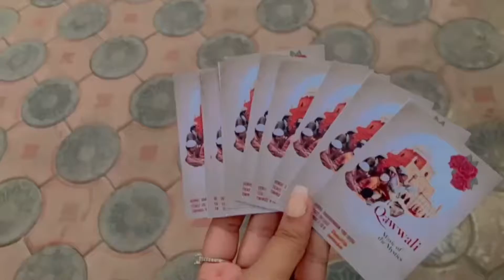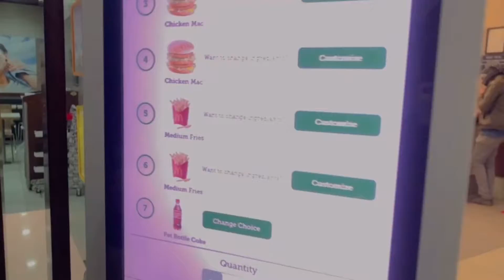QAWALI NIGHT AT YOGI HAUS RESTAURANT ISLAMABAD 😍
🛑HOSTED BY : DANISH KAYANI (PRESIDENT ROOTS IVY)
🛑PLACE : YOGI HAUS RESTAURANT, ISLAMABAD
🛑 SHOOT WITH IPHONE XS MAX
🛑NO PROMOTION

COMMENT DOWN ANY CHALLENGE FOR ME ❤